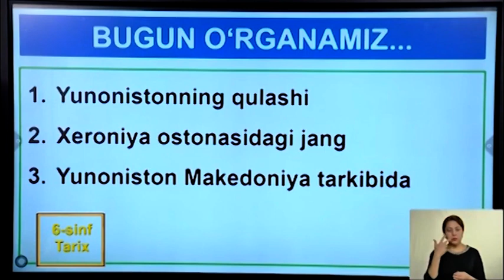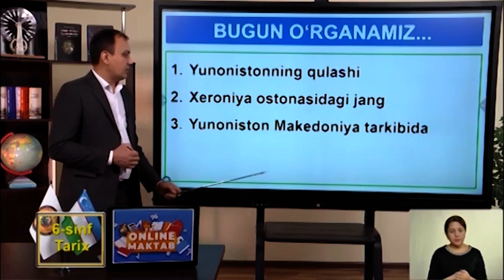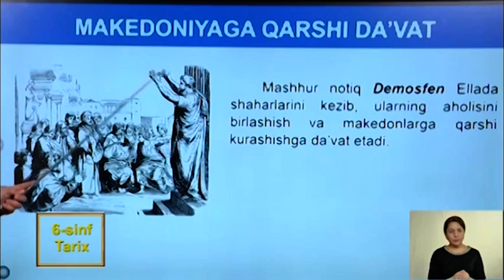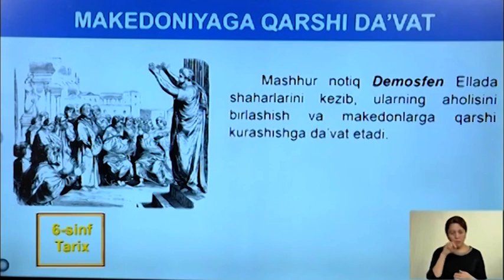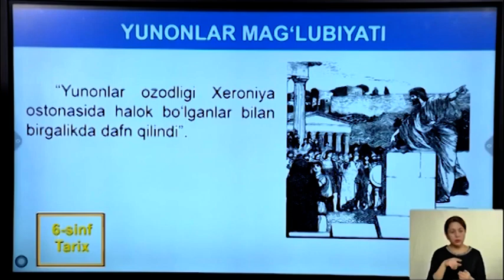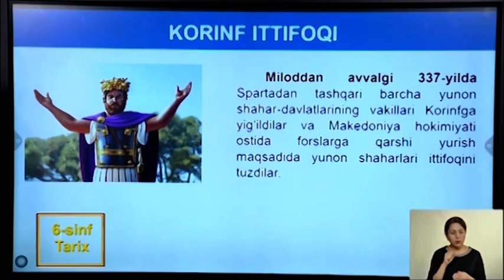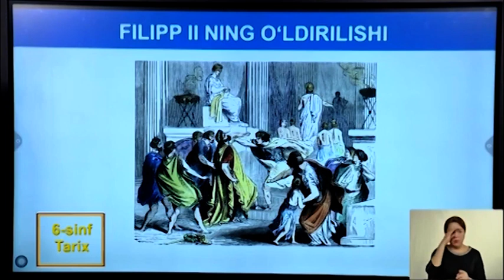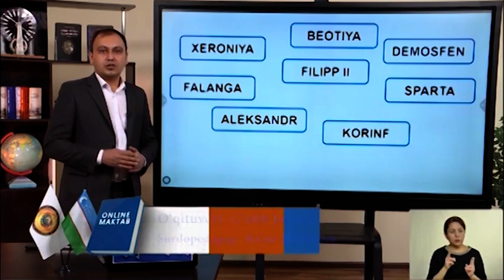26-§. Yunonistonning Makedoniya tomonidan bosib olinishi 6-sinf Tarix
Yunoniston shaharlari birbirlari bilan urushayotgan paytda Makedoniya podshosi Filipp II Yunonistonni bosib olishni ko‘zlaydi. Uning qo‘shinlari suvoriylar va piyodalardan tashkil topgandi. Piyoda qo‘shinlar 16 qatordan iborat falangada safl anardi. Falanganing oltinchi qatoridagi nayza birinchi qatordagi jangchini muhofaza etardi. Jang paytida butun falanga zirhlangan
temir maxluqotga o‘xshab qolar edi. Falanga qanotlarini otliqlar himoya qilardilar.